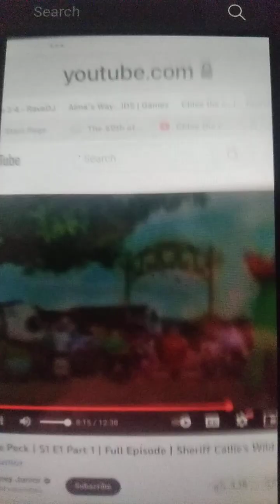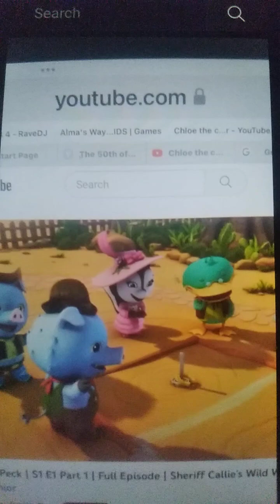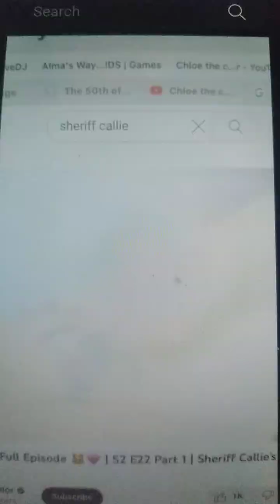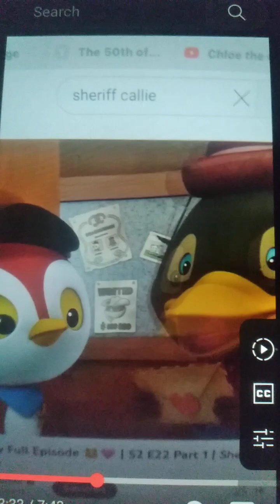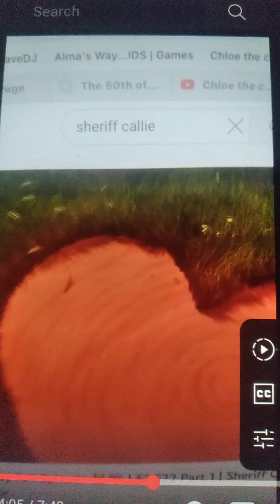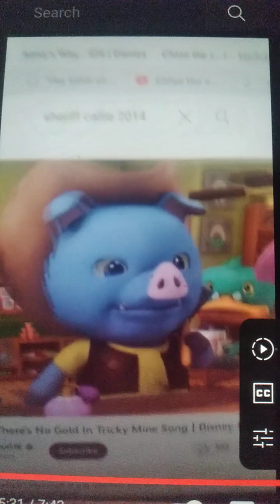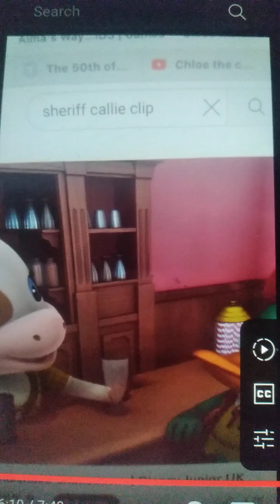Dj hero tribute shows #20